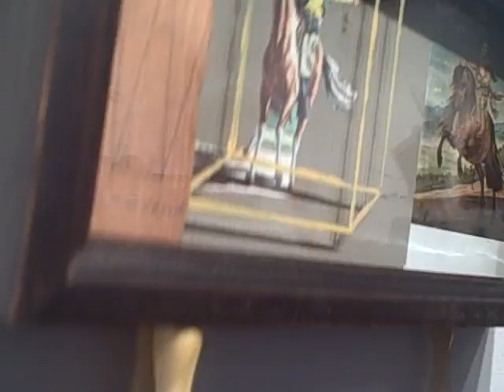BRIDGET NEAL CONSTRUCTIONS at the Elements Gallery of the Detroit Artists Market